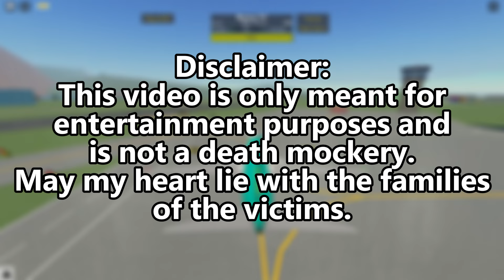Air Florida 90 - Recreation in PTFS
Welcome back to a new video! Today we're going to see Air Florida 90 - Recreation in PTFS

Comment which plane is your favorite!